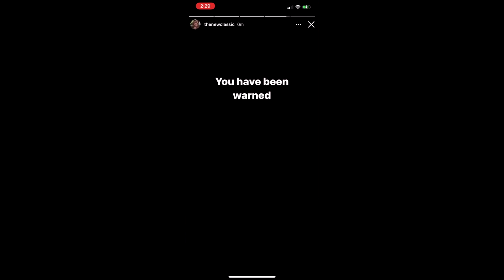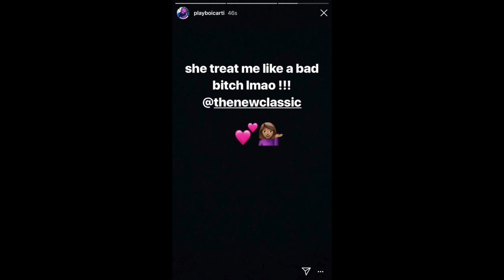Iggy + Carti, Wonder Woman 1984, Stimulus Checks, Christmas Mayhem, + More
Chile….Iggy Azalea and Cardi are all in the headlines because of some Christmas weekend drama. Iggy decided to take Carti’s trash ways and display it all on social media. But the whole internet is literally laughing at the both of them. And honestly, so am I. I just feel sorry for their kid. I wanna talk VERY briefly about Wonder Woman but I’ll give a warning when I do. It won’t be anything with too much spoilers. Wonho’s acting up on Instagram. lol I also wanna discuss what’s going on with stimulus checks/politics. Also, I’m not sure if yall know about a particular event that happened on Christmas Day (since the media seems to be staying away from it) but I wanna talk about that as well. Let’s gooooo!